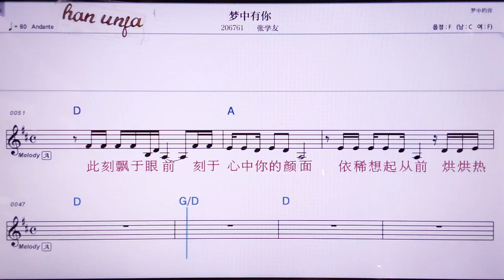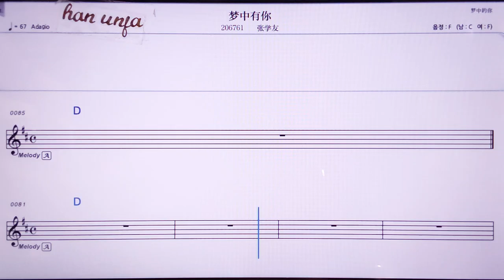💖멍쭝여우니/짱쉬에여우 👍MR,노래방, 악보, 코드,Karaoke With Sheet Music